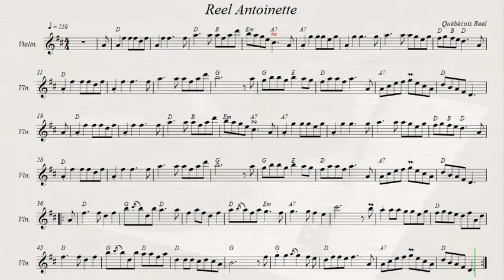Reel Antoinette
Québécois Reel.
Voulez-vous télécharger tous ces des mélodies au format (.mid .xml .sib .mp3 .pdf)?
Recorded sources:
Gabriel Labbé & Philippe Bruneau - Masters of French Canadian Music, Vol.3
Ken Kolodner - Journey To The Heartland